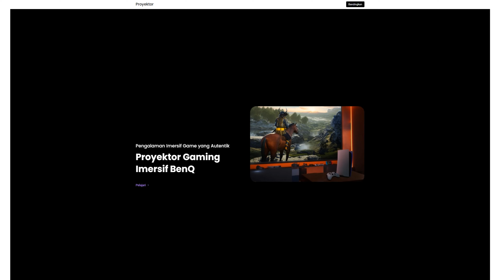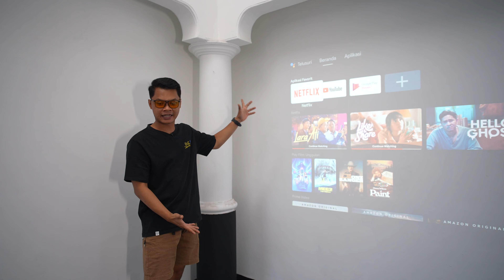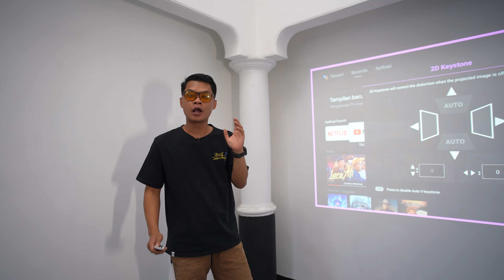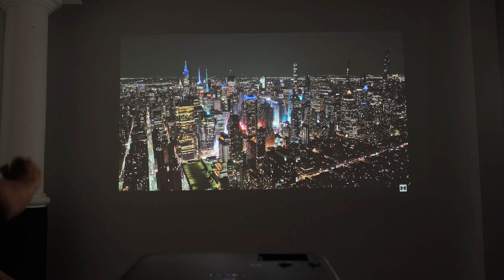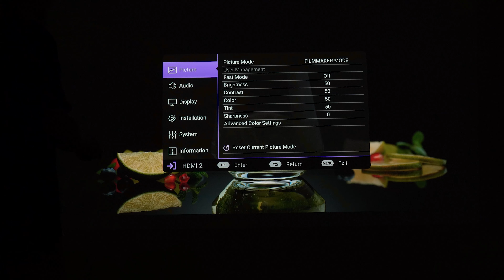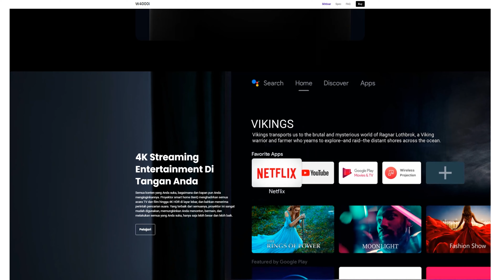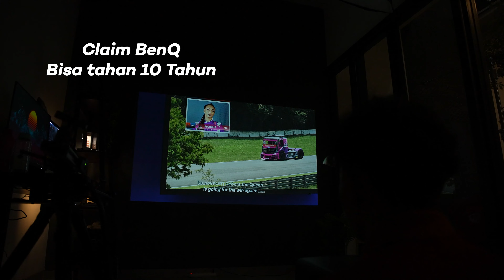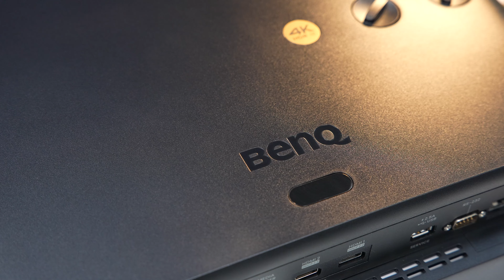Nyoba Bikin Bioskop Sendiri Dirumah Pakai Proyektor BenQ W4000i !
BenQ W4000i katanya proyektor kelas cinema yang udah punya fitur HDR PRO, Filmmaker mode, dan approved by Cinema standard, makanya kita coba aja bikin bioskop sendiri dirumah, dan hasilnyaaaaa
liat aja deh di videoo..